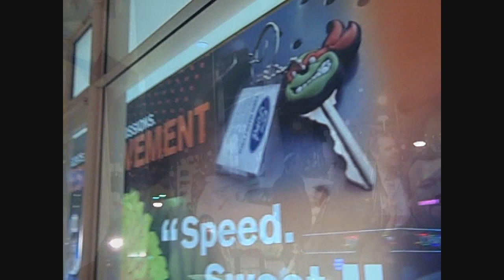She's Drunk!! (12-03-09 Vlog #47)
7:28 for drunk girl. my last day with my Ford Fiesta, and the party that went along with it